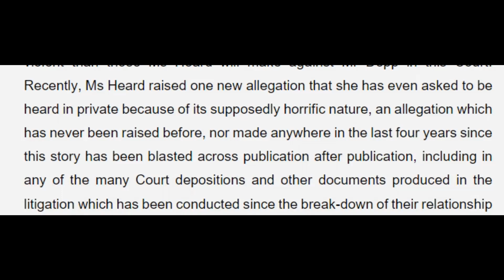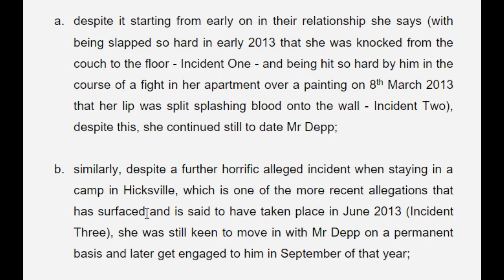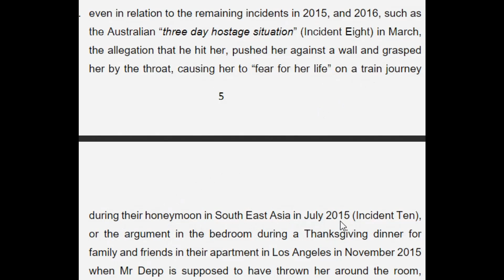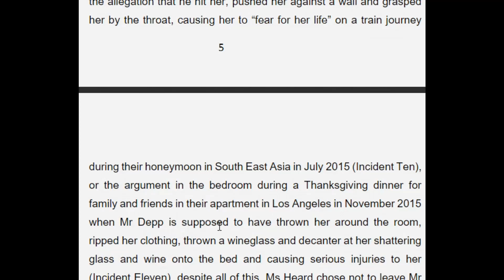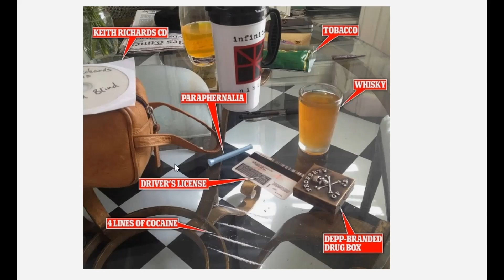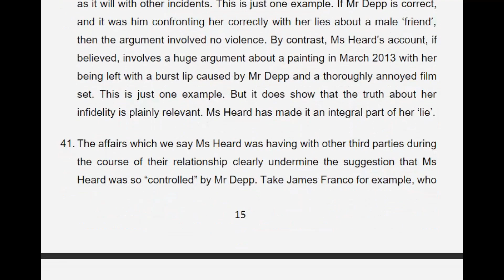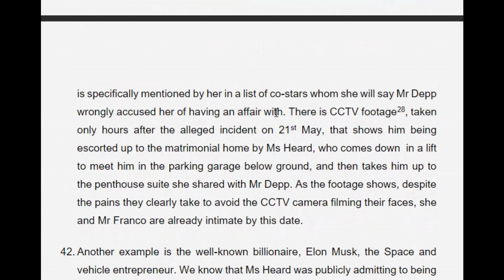Amber Heard FAKES NEW LIE to BURY Johnny Depp! Judge ALLOWS IT!